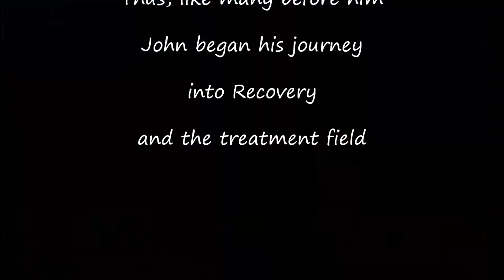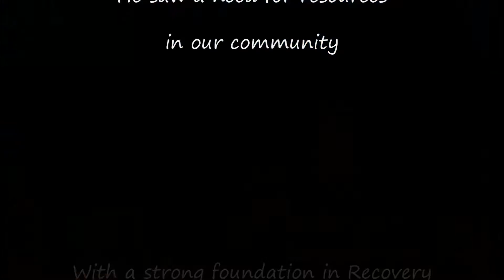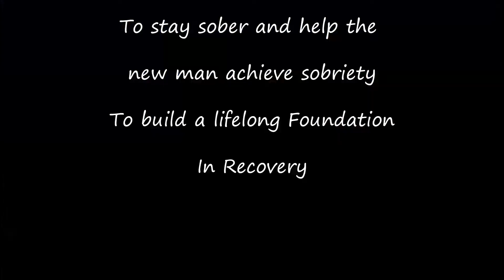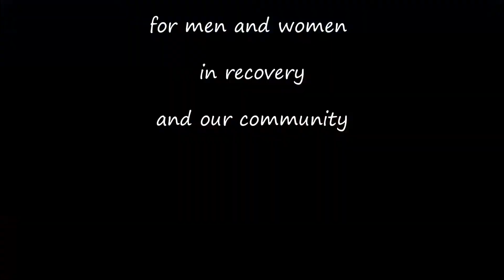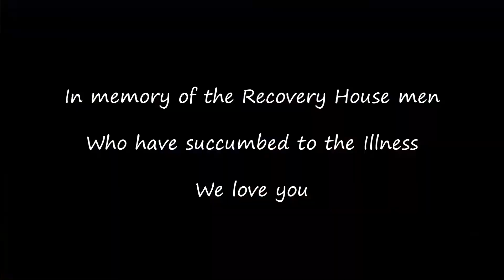Recovery House Documentary 2016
The Archway Institute and the Recovery House. A project done by Aaron Beattie Founder of Project Hope St.Louis, in response to the A&E documentary aired in July 2016. Since this another shoot has been done.

The purpose of this pre screening is to gather support and awareness of the Project. It's meant to be a tool and advocacy video concerning treatment options available in St.Louis.

The men in this documentary all understood the idea of this film and consented to the project. Their hope is to carry a powerful message of hope. And that it may reach someone who is seeking help.

H.O.P.E. (Help for Opiate addicts Parents Exists)

Music by Joey Jones - Cover of "In St.Lou" by 7 shot Screamers

Alialujah Choir - Idle days from the Album Needle Drop